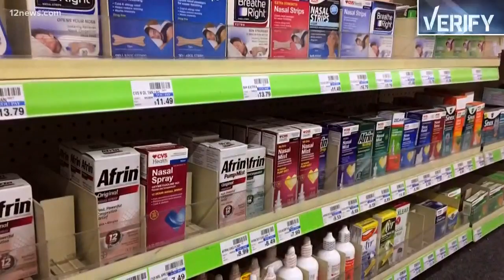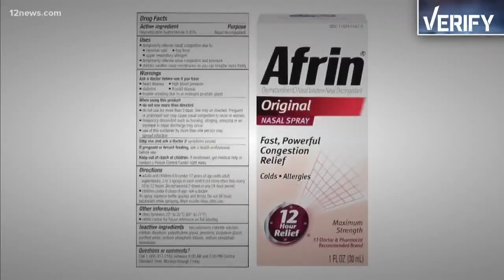Verify: Can you become addicted to nasal spray?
Over the counter nasal spray seems harmless but can you become addicted to them? We verify the effects of long term use.